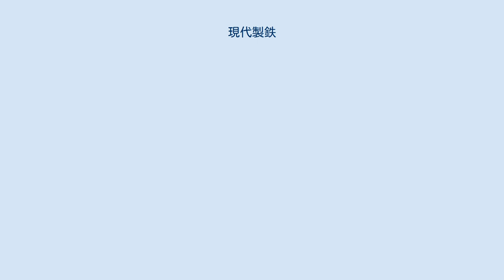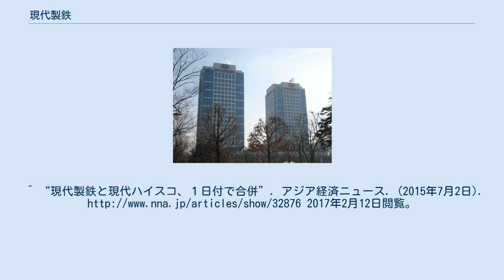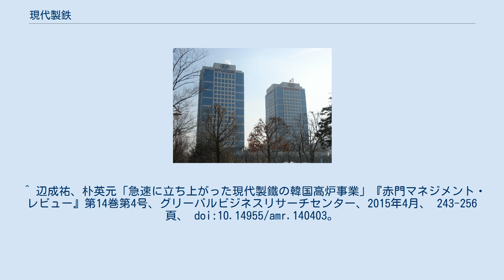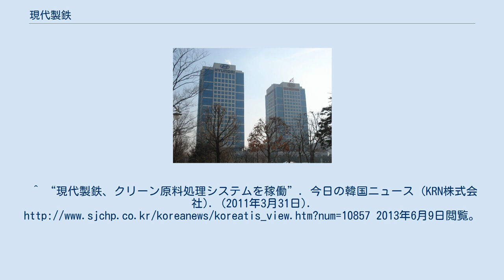現代製鉄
現代-起亜自動車グループ
現代製鉄（ヒュンダイせいてつ）は、大韓民国の製鉄業者。
 2000年代に入るまでは、中・小電炉メーカーの一つであったが、2004年、韓宝鉄鋼を買収したことにより生産量を拡大し、現代自動車に鉄製品を供給する製鉄会社として急成長した。
当時、現代自動車が使用する自動車用鋼板は、日本の技術提携の元に確保されている状況にあり、中国市場などの急成長も踏まえ、グループ全体で一貫供給することを目標にかかげ2006年に高炉の建設を開始した。
2010年に忠清南道の唐津市にて第一高炉と第二高炉を完成させ、2013年9月に第三高炉を完成させた。
第三高炉がフル稼働すれば年間2400万トンの銑鉄生産能力を有する見込み。
従来の電炉の稼働分を加えれば、鉄の生産能力はポスコに続く韓国国内2位に入るが、2013年3月時点で国際的に供給過剰状態となっており、生産量が伸びるか否かは不透明。
 ^ a b c “Financials”. Hyundai Steel. 2013年3月10日閲覧。
^ “現代製鉄と現代ハイスコ、１日付で合併”. アジア経済ニュース. (2015年7月2日). 2017年2月12日閲覧。
^ “現代製鉄との提携報道について”. JFEスチールプレスリリース (JFEスチール株式会社). (2007年1月29日). 2013年6月9日閲覧。
 ^ 辺成祐、朴英元「急速に立ち上がった現代製鐵の韓国高炉事業」『赤門マネジメント・レビュー』第14巻第4号、グリーバルビジネスリサーチセンター、2015年4月、 243-256頁、 doi:10.14955/amr.140403。
^ “現代製鉄、クリーン原料処理システムを稼働”. 今日の韓国ニュース (KRN株式会社). (2011年3月31日). 2013年6月9日閲覧。
^ “製鉄2社が相次ぎ増産、供給過剰問題も浮上”. NNAニュース (NNA). (2013年5月20日). 2013年6月9日閲覧。